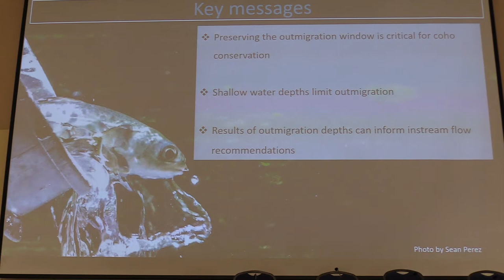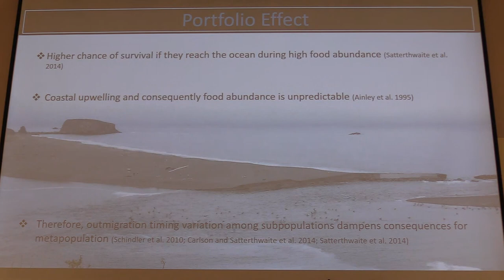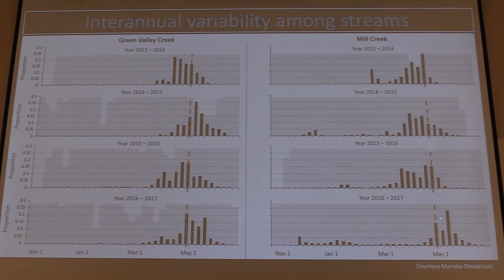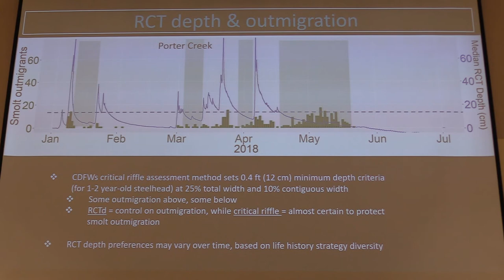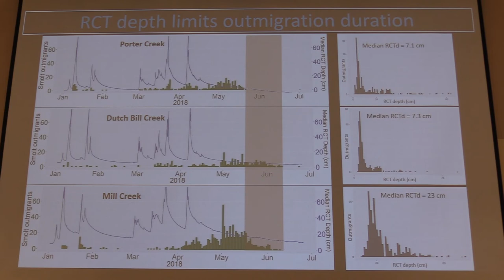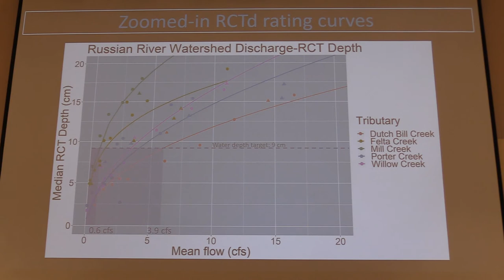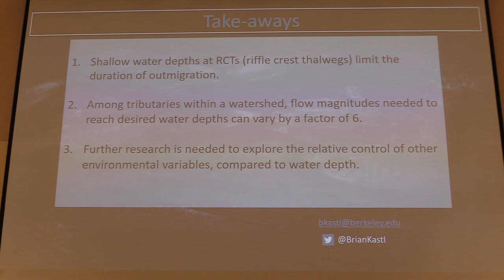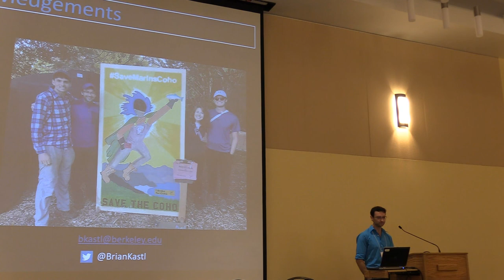cabw 2019 brian kastl